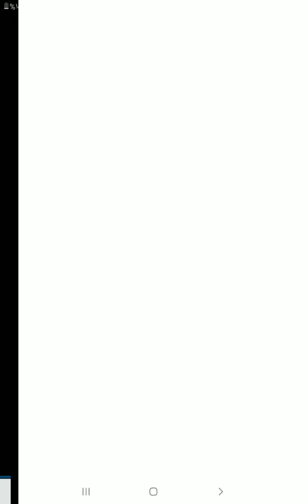Sonic Dach |Sonic the hedgehog